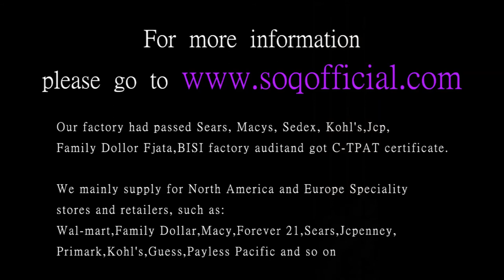Environmentally Friendly Rose Gold Heart Pendant Foreign Trade Necklace Heart Connected Necklace